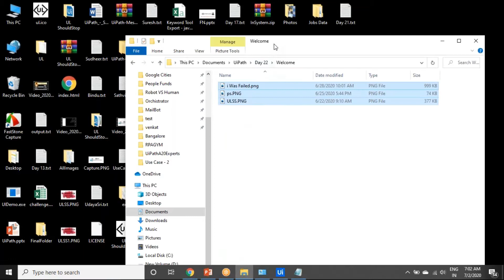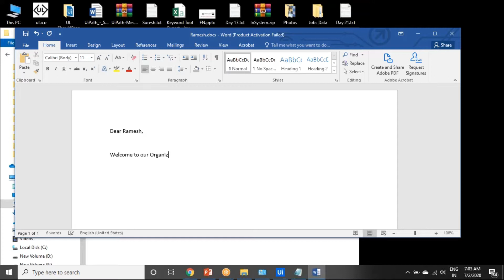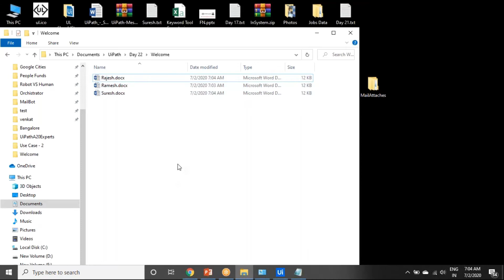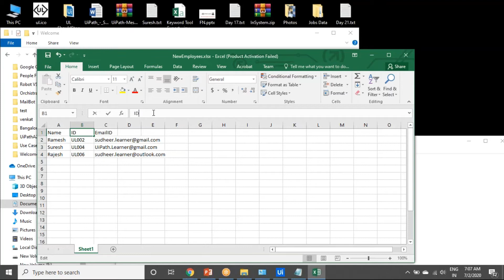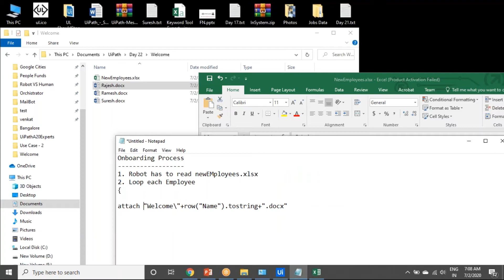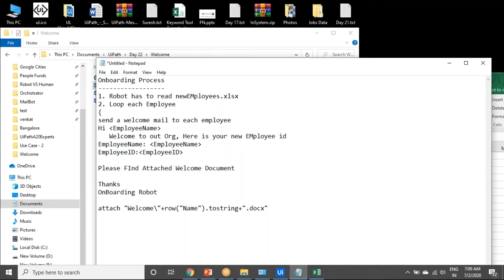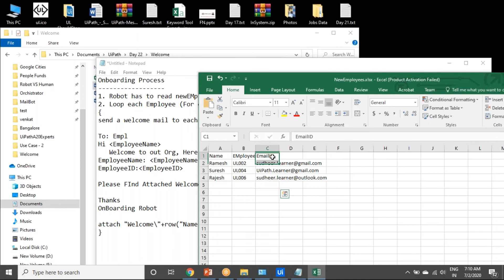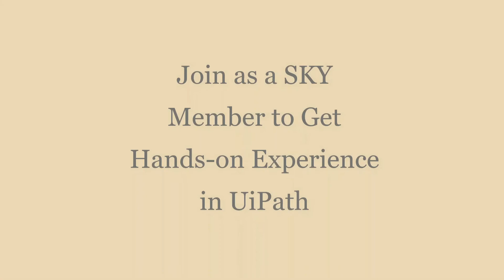UseCase 0018-Excel Automation in UiPath and Email Automation in UiPath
Employee Onboarding process Automation using Uipath Email Automation